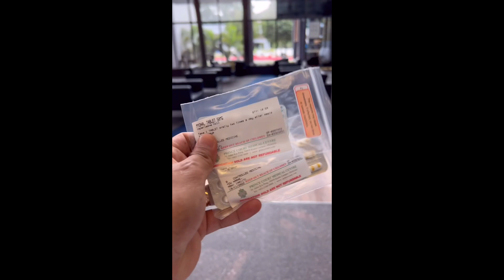Maryam Dibawa Ke Emergency Kepala Terhantuk Jatuh Tangga Di Pusat Mengundi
Ryzal dan Maryam bersama-sama keluar mengundi untuk Pilihan Raya Umum (PRU-15), namun ketika perjalanan turun tangga di tingkat 1 sekolah pusat mengundi, Maryam telah tergelincir dan kepala serta belakang terhentak di tangga walaupun sempat disambut Ryzal. Namun selepas pemeriksaan di hospital, Alhamdulillah tiada kecederaan serius, pendarahan dalaman yang berlaku. Hanya bengkak dan sakit belakang sedikit akibat hentakan di kepala.